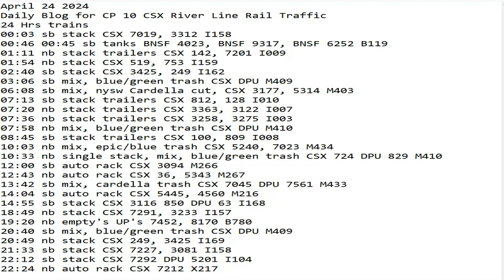April 24 2024 BigTrains.TV CP 10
24 Hrs trains
00:03 sb stack CSX 7019, 3312 I158
00:46 00:45 sb tanks BNSF 4023, BNSF 9317, BNSF 6252 B119
01:11 nb stack trailers CSX 142, 7201 I009
01:54 nb stack CSX 519, 753 I159
02:40 sb stack CSX 3425, 249 I162
03:06 sb mix, blue/green trash CSX DPU M409
06:08 sb mix, nysw Cardella cut, CSX 3177, 5314 M403
07:13 sb stack trailers CSX 812, 128 I010
07:20 nb stack trailers CSX 3363, 3122 I007
07:36 nb stack trailers CSX 3258, 3275 I003
07:58 nb mix, blue/green trash CSX DPU M410
08:45 sb stack trailers CSX 100, 809 I008
10:03 nb mix, epic/blue trash CSX 5240, 7023 M434
10:33 nb single stack, mix, blue/green trash CSX 724 DPU 829 M410
12:00 sb auto rack CSX 3094 M266
12:43 nb auto rack CSX 36, 5343 M267
13:42 sb mix, cardella trash CSX 7045 DPU 7561 M433
14:04 sb auto rack CSX 5445, 4560 M216
​​14:55 sb stack CSX 3116 850 DPU 63 I168
18:49 nb stack CSX 7291, 3233 I157
19:20 nb empty's UP's 7452, 8170 B780
20:40 sb mix, blue/green trash CSX DPU M409
20:49 nb stack CSX 249, 3425 I169
21:33 sb stack CSX 7227, 3081 I158
22:12 sb stack CSX 7292 DPU 5201 I104
22:24 nb auto rack CSX 7212 X217